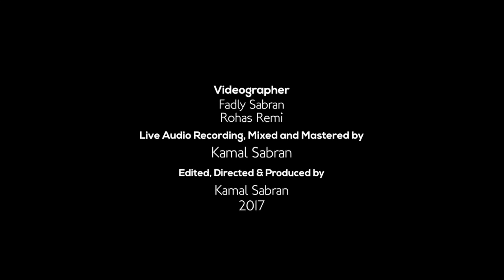Kamal Sabran & Arma Agharta: Bunyi Sunyi #2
Kapallorek Art Space & Ipoh Experimental Art School presents
Kamal Sabran (Malaysia) & Arma Agharta (Lithuania)
Videographer: Fadly Sabran & Rohas Remi
Edited, Directed & Produced by Kamal Sabran
2017